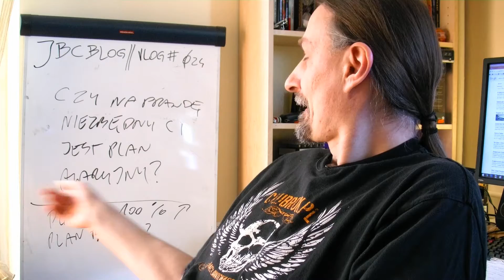#024 VLOG - Czy Na Prawdę Niezbędny Ci jest Plan Awaryjny? | 02.2015 - JBC BLOG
Cześć,
dzisiaj o Twojej Wierze w Twoje Projekty, Przedsięwzięcia, Działania, które Planujesz i Realizujesz. Czy w sferze planowania przygotowujesz się na "inne" ewentualności, czy bierzesz jedną ideę na raz i malujesz wizję, wdrażasz i realizujesz ją bez oglądania się na "przeciwności"?
Pozdrawiam,
Jarek Bogacki